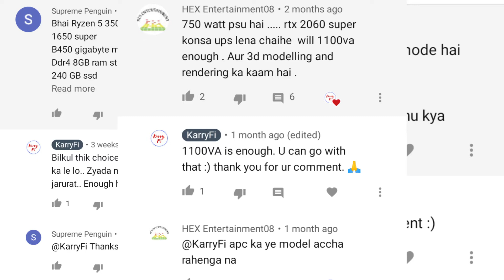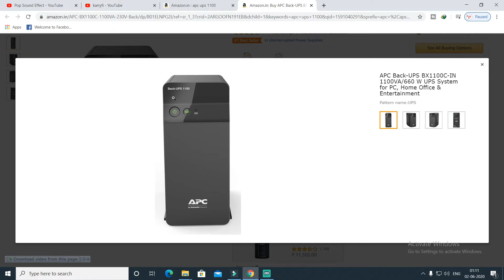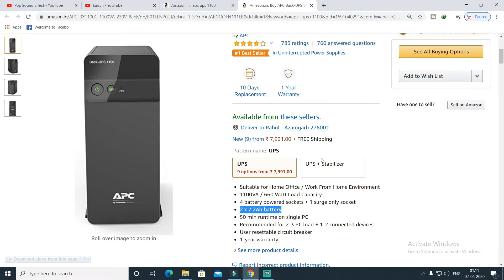Unboxing APC 1100VA UPS | **Includes Important Tips**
Hello! Guys In this Video I'll we'll unbox apc ups 1100va and share. CHARGING TIPS AND MANAGE TIPS WHICH IS VERY IMPORTANT
T H I S    V I D E O   I S   N O T   S P O N S O R***
Best UPS suggestions!!!

Buy from this LINKS
[BEST 600VA UPS]
Microtek 600VA
APC 600VA

[BEST 1100VA UPS]
Microtek 1100VA
APC 1100VA

**Equipment that I use
Mivi Headset
Tripod (Cheap&Best)
Mobile Holder